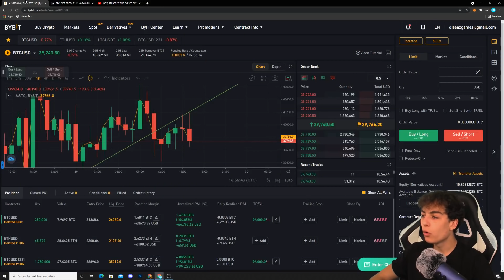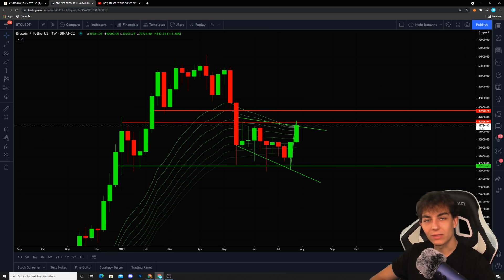WARNUNG!!! BEARISHES BITCOIN BREAKOUT BESTÄTIGT!!!!